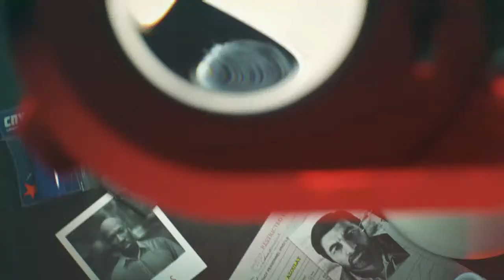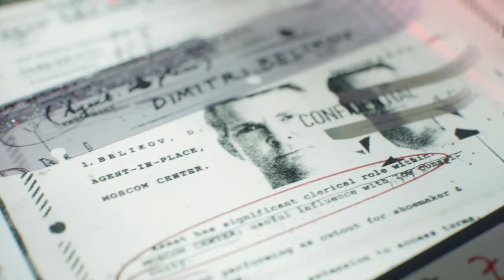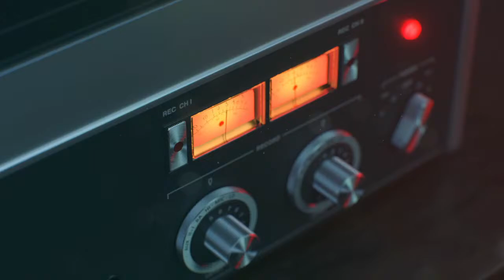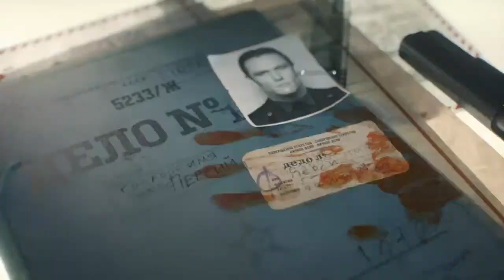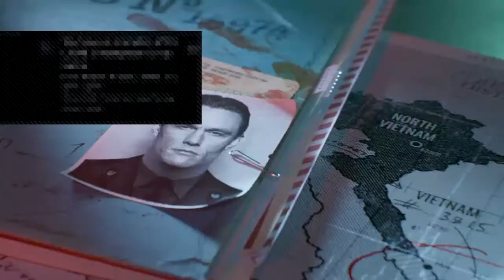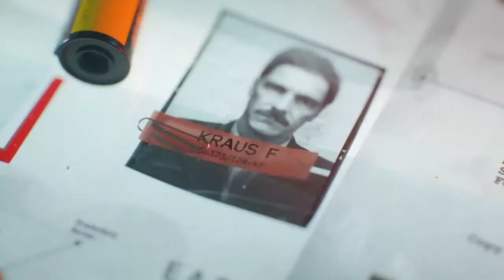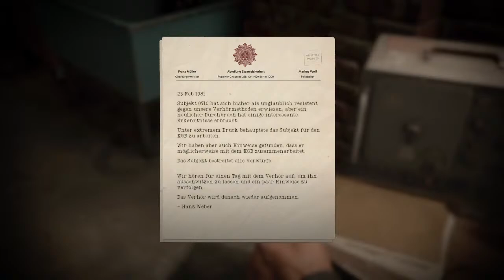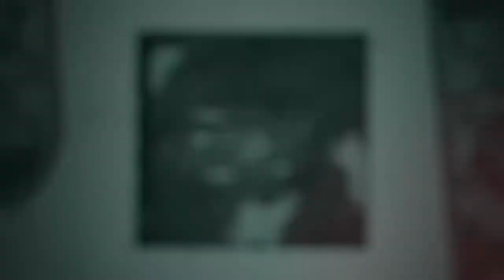Trashcans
Warzone time